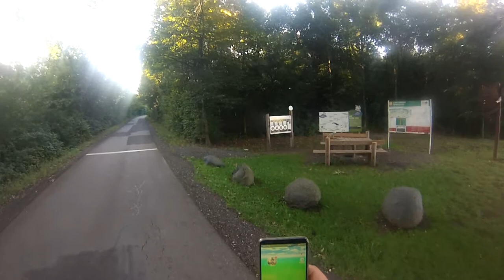Hilfe die Kuh mobbt mich. Wanderung zur schönen Eiche in Schattendorf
Ein kleiner Besuch bei der schönen Eiche in Schattendorf